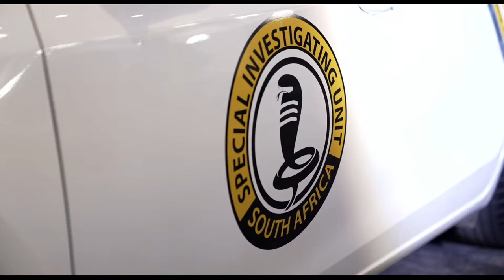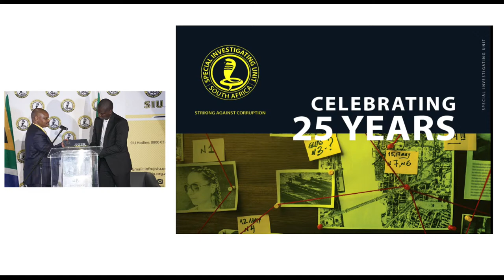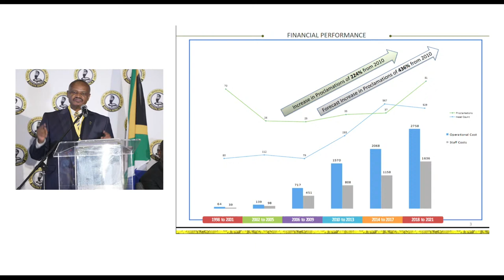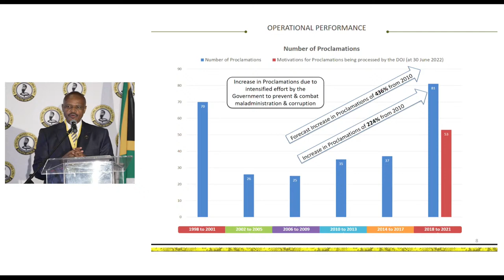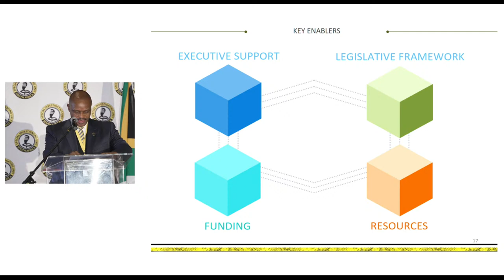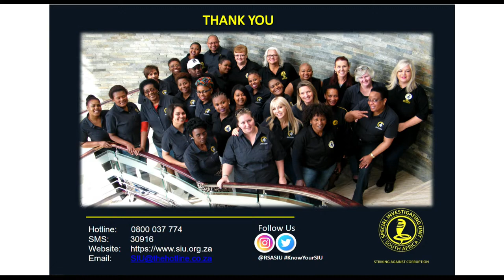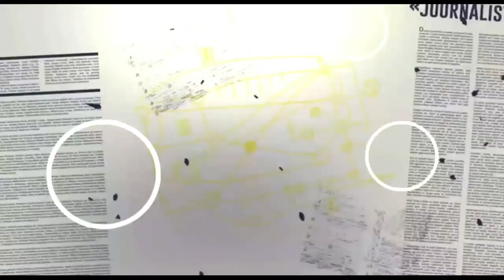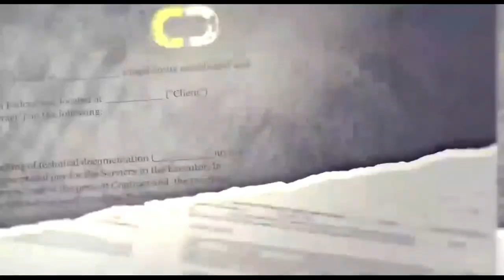25th Anniversary Celebration of the Special Investigating Unit